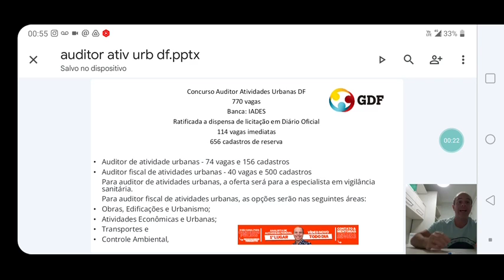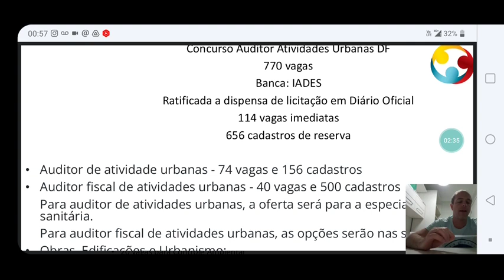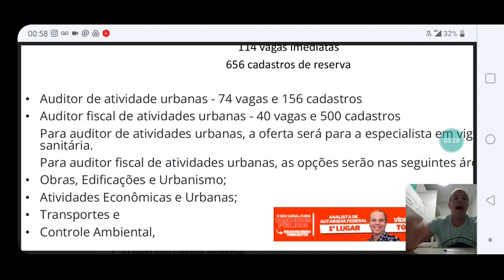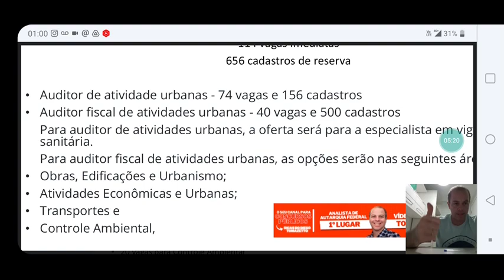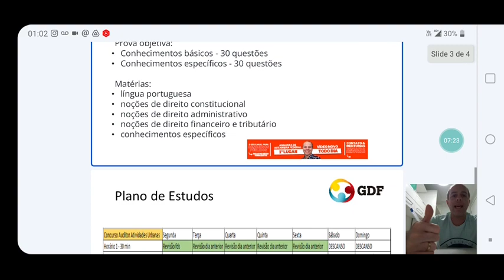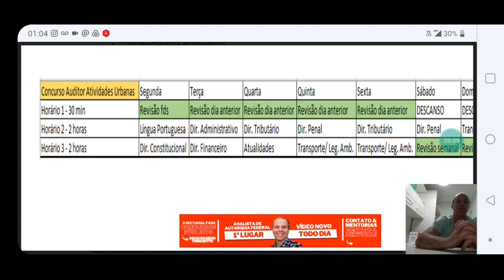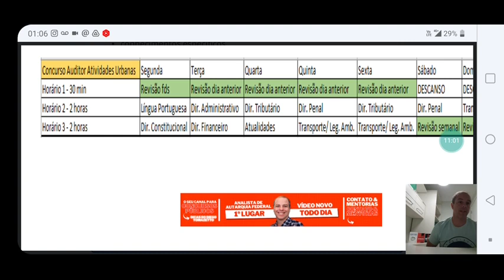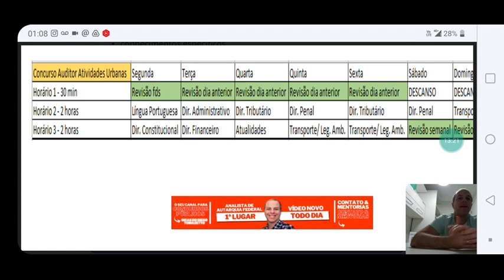770 vagas e remuneração superior a R$ 10 mil - concurso público auditor atividades urbanas DF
Instagram: diego.tomazetto (mentorias, dúvidas gerais e correções de discursivas)